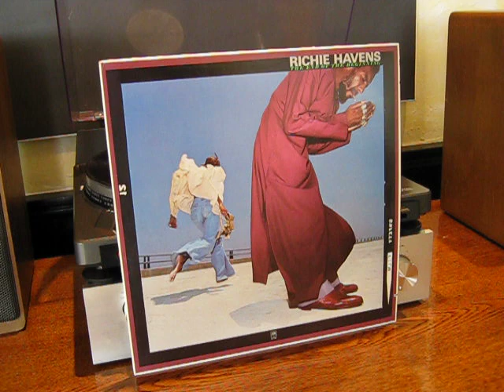RICHIE HAVENS THE END OF THE BEGINNING 1976 VYNIL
30 Euro For sale new , zu verkaufen, Platte ist neu obwohl von 1976 , war nur leider schlecht gelagert , wie man sieht hat der Tonarm richtig viel Arbeit denn die Platte wellt sich im Takt der Musik vor sich hin.
Aber wie man hört, oder nicht hört, hat der Plattenspieler keine Probleme damit , ich werde die Platte unter ein Stapel anderer Platten legen und darauf hoffen das die in zwei Jahren keine Wellen mehr schlägt ? Bügeln soll ja angeblich auch gehen ? Oder in die Sonne legen ?